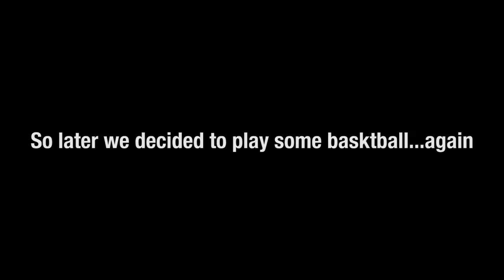Ball Is Life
“More Than You Know”- Axwell /\ Ingrosso

“Down”- NexXthursday (Prod.By The Penthouse Productions / Co-Prod By. Joey Castellani)